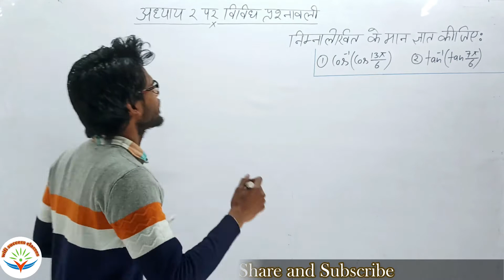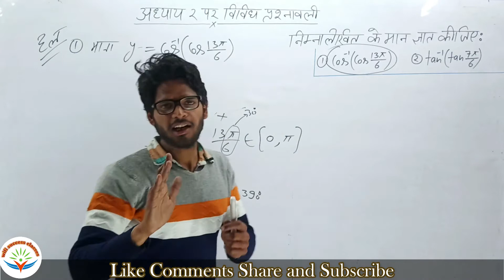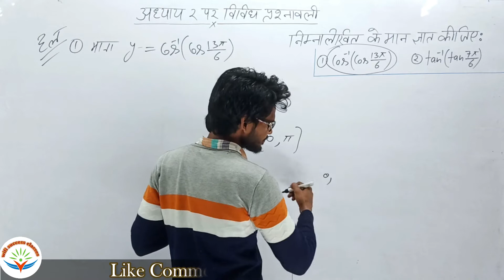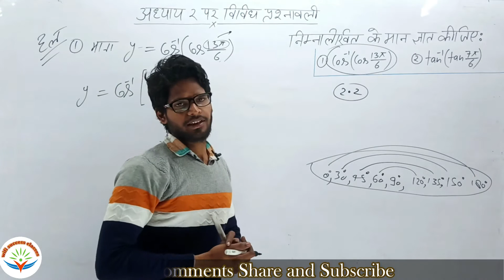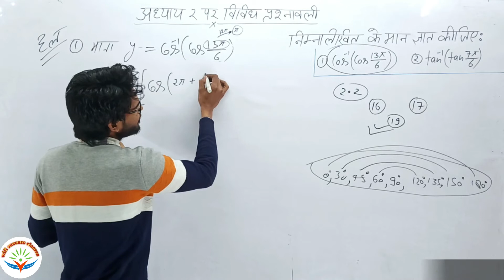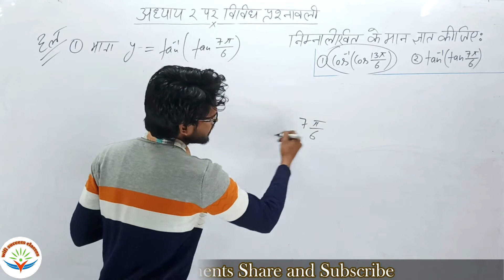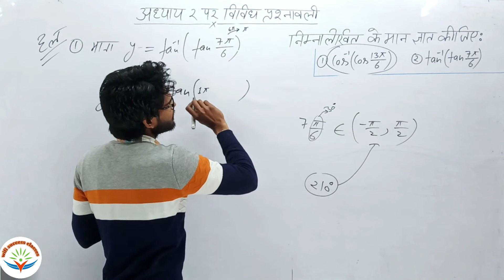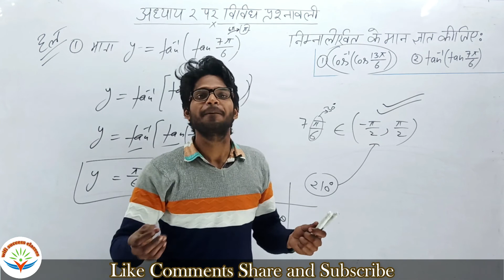NCERT Class 12th Maths|पाठ 2 प्रतिलोम त्रिकोणमितीय फलन प्रश्नावली| विविध प्रश्नावली|Q. 1 and 2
wifi success classes | NCERT class 12th maths | NCERT  class 12th maths | chapter2 Inverse Trigonometric functions | ncert book "| NCERT | अध्याय 2 पर विविध प्रश्नावली | प्रश्न 1 और 2 | question 1 and 2